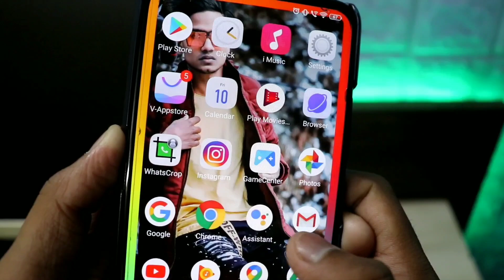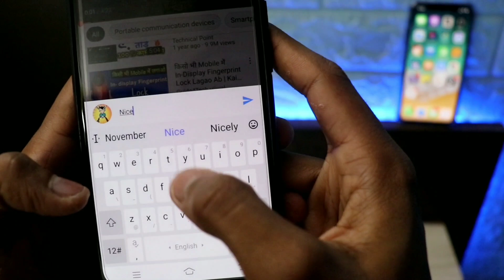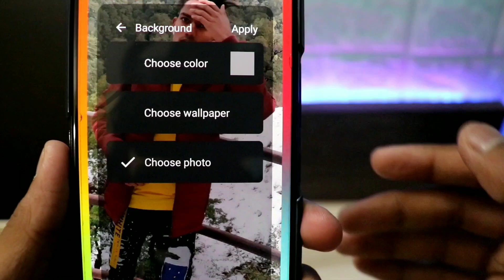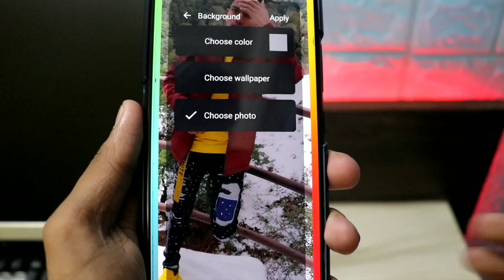इस App से आपका फ़ोन इतना खूबसूरत दिखेगा लोग जलने लगेंगे.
Hii Friends. !

Aj Ke Es Video Me Mai Apko Ek Aise Kamal Ke App ke bare me bataunga jis app ke bare me jante hi pura hil jaoge.

Es App se Apka phone itna khubsurat dikhega ki sab apke phone ke diwane ban jayenge.

Agar Ap Bhi Chahte Ho apne phone ko khubsurat banana to pura video last tak dekhna.